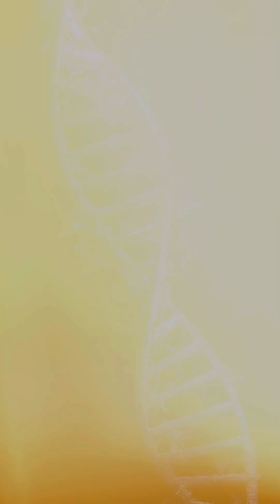Understanding Sperm DNA Fragmentation in Men!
Sperm DNA fragmentation can significantly impact male fertility and IVF success. Learn what sperm DNA fragmentation is, its causes, and the treatments available to improve fertility outcomes.

Dr. Chinmay Pataki’s Isha Women’s Hospital is a state-of-the-art facility dedicated to providing comprehensive women’s healthcare services in Dombivli East. We specialize in:
 • IVF and Fertility Treatments: Helping couples achieve their dream of parenthood with advanced techniques like IVF and ICSI.
 • Advanced Laparoscopy: Minimally invasive surgeries for faster recovery and improved outcomes.
 • Comprehensive Maternity Care: From prenatal care to safe deliveries, we ensure a healthy and happy journey for both mother and baby.

We are located at Globe Pinnacle, Ground Floor, next to Pendharkar College, Dombivli East.

Choose Isha Women’s Hospital—your trusted partner in women’s health!